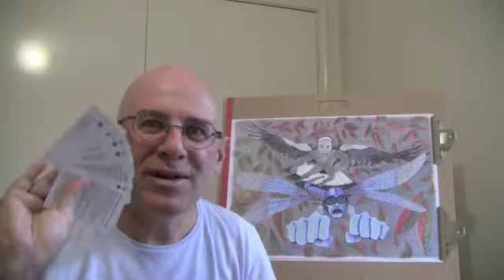Sales Training with Mark Maguire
Mark Maguire from I AM CAPTAIN OF MY SHIP has spent most of his life in sales in one way or another. From starting his working career in advertising, to leading a team of bank staff, to currently working with an importer and selling to retail chains. One job interview he turned up to he was asked to sell God to the company director. You will find him insightful to what makes people tick and why they will or won't buy. You will also share in his humorous stories of what he has learnt from his failures. ship.com